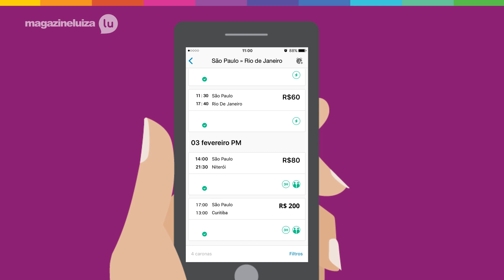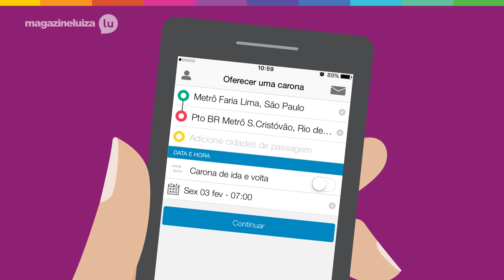App Blabla Car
Gente, olha só este vídeo que eu fiz com uma ótima dica pra economizar nas viagens! É sobre um aplicativo chamado Blabla Car. Vem conhecer!

%Smartphone%